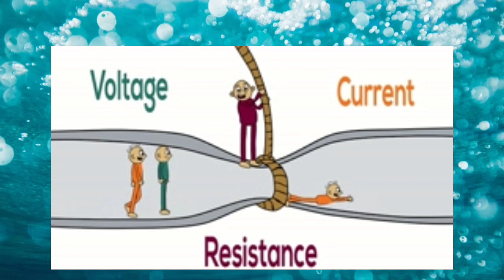Current, Voltage, Resistance difference understanding with help of animation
current, voltage ao resistance pa pashto language ke pa asana animation pa madad sara pa dy video ky show shaway.

Description:
 In this enlightening video, we dive deep into the fundamental concepts of electricity: current, voltage, and resistance. Whether you're a curious beginner or looking to refresh your knowledge, this video will provide you with a clear understanding of these essential electrical principles.
🔌 Current: Discover what electric current is and how it flows through circuits. Learn about the unit of measurement for current (Amperes) and how it relates to the movement of electrons. Real-world examples and intuitive explanations make it easy to grasp.
⚡ Voltage: Uncover the mystery behind voltage, often referred to as electric potential. Explore its role in pushing electric charge through conductors and how it's measured in Volts. We'll explain voltage sources like batteries and power supplies and their impact on electrical circuits.
📏 Resistance: Demystify the concept of resistance and its significance in limiting current flow. Delve into Ohm's Law to understand the relationship between voltage, current, and resistance. Practical applications of resistance in everyday devices will be revealed.
Throughout the video, we use clear visuals, animations, and practical demonstrations to make these abstract concepts tangible. By the end, you'll have a solid foundation in current, voltage, and resistance, empowering you to better understand and work with electricity in various applications.
Don't miss this opportunity to enhance your electrical knowledge. ⚡📚🔬